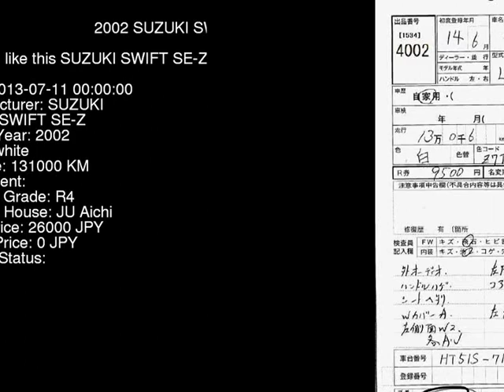2002 SUZUKI SWIFT SE-Z HT51S